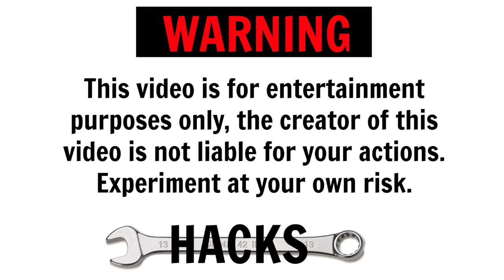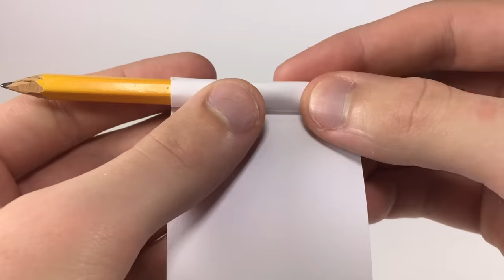Crazy! How to Make Safe With Combination Lock For Kids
🔥 Make up to $100 per day by taking online surveys!

Hey everybody! I hope you enjoyed this DIY safe for kids build! Let me know what I can make next!